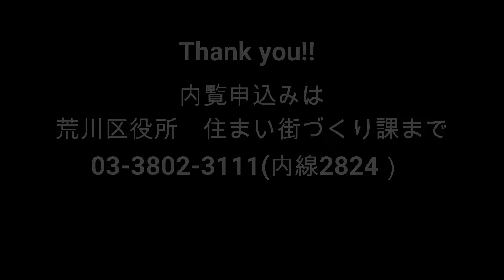【Cタイプ】荒川区民住宅の紹介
区民住宅の申し込み資格などはホームページをご覧ください。

最新の空き室情報やお部屋の間取り（図面・動画）はこちらからご覧いただけます。

【町屋五丁目住宅】
・Cタイプ：3ＬＤＫ（74.59㎡）
・リビングダイニング：約7.8畳
・和室：約6畳
・洋室：約5.3畳、約4.4畳
・バルコニー:西と南向き
・月額使用料：134,200円
　※下記減額制度併用の場合 94,200円

【減額制度について】
○近居世帯支援制度
　子育て世帯（同居の満18歳未満の子どもがいる世帯）とその親世帯において、一方が区民住宅に居住し、他方が区内に居住する場合、月額使用料2万円の減額を実施しています。

○多子世帯支援制度
　子育てに適した広い住宅を希望する多子世帯（満18歳未満の子どもが3人以上いる世帯）に対し、月額使用料2万円の減額を実施しています。

荒川区役所 防災都市づくり部 住まい街づくり課
住宅係